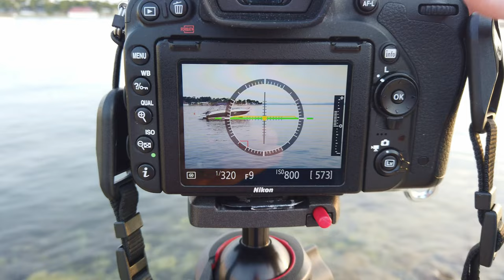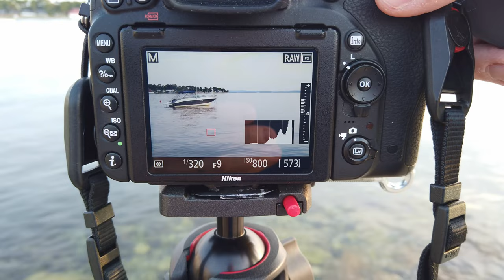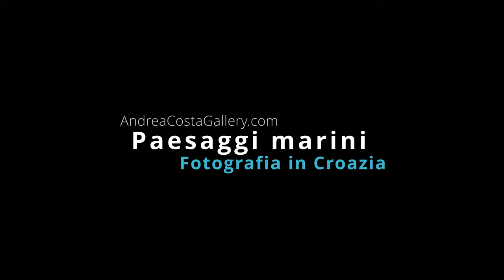Fotografare il mare della Dalmazia.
Scenari meravigliosi, scogliere meravigliose, atmosfere e profumi unici. La macchia mediterranea con i suoi profumi, colori e suoni.

Un video che racconta le meravigliose zone della Dalmazia, costa ricca di storia e di meraviglie.

Instagram AndreaCostaGallery